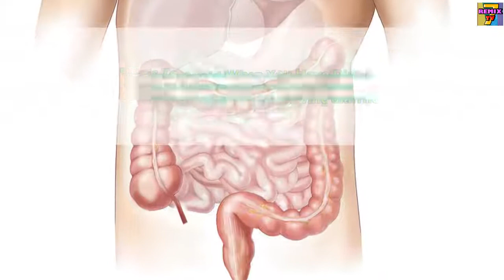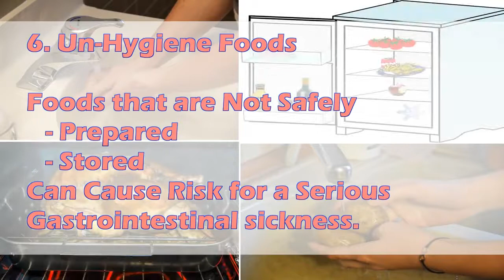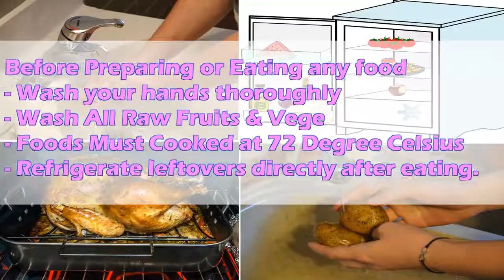Worst Foods to Avoid That Spikes Diarrhea Again - 2017 NEW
Worst Foods to Avoid That Can Spikes Diarrhea Again
Unlock Your Hip Flexors - Huge Conversion Boost For 2017 (The "Hidden Survival Muscle" In Your Body Missed By Modern Physicians That Keep Millions Of Men And Women Defeated By Pain, Frustrated With Belly Fat, And Struggling To Feel Energized Every Day…).
Worst Foods to Avoid That Spikes Diarrhea
Foods To Avoid When You Have Diarrhea
It is As Equal important to know What
Not to eat when you are Having diarrhea.
Do Not Make Diarrhea Worst eating foods
- that Mess Up your Stomach &
- Cause Spikes movement in intestinal.

1 Dairy Products
Avoid foods that made from milk:
Diarrhea reduce digestion of “milk sugar”,
It Can Cause More
- Gas,
- bloating,
- nausea
- diarrhea.

- Milk, cream
- Cheese
- Ice cream
- Sour cream
- Except Low-Sugar Yogurt because its probiotics
help your internal body to heal.

2  Fatty Foods
Foods with a high fat content
- Can Spike the intestinal contractions &
- cause response to system is already sensitive
So Must Avoid foods like:
- Buttery foods
- Fast food
- Fatty Parts of meat
- Thick Gravy
- Oily foods
- Fried foods
Ok to Eat Lean protein,
- Such As White Meat Chicken

3.  Sugar-Free Foods
Some Artificial Sweeteners and Sugar Replacements
have a Laxative Effect leads to Gas & Bloating.
Best to avoid:
- Diet soda
- Sugar-free candy
- Sugar-free gum
- Sugar substitute packets for coffee and tea

4.  Gas-Producing Foods
Foods that increasing intestinal Gas Could
Increase the Diarrhea
Avoid gassy foods recover:
- Beans
- Broccoli
- Cabbage
- Cauliflower
- Onions
- Peaches
- Pears
- Plums
- Dried fruits

5.  Caffeine, Alcohol & Carbonated Drinks
Beverages having
- Alcohol
- Caffeinate Drink
- Carbonate drinks
Does Not largely cause Diarrhea, But Could be
GI irritant that is Best to Avoid until normal.
- Drink just Plain Water to restore Lost Fluids
Because Diarrhea is Repeated Leak Guts.

6.  Un-Hygiene Foods
Foods that are Not Safely
- Prepared
- Stored
Risk for a Serious Gastrointestinal sickness.

Before Preparing or Eating any food
- Wash your hands thoroughly
- wash all raw fruits and vegetables
- Foods Must Cooked at 72 Degree Celsius
- Refrigerate leftovers directly after eating.

7.  High-FODMAP Foods
If Your Diarrhea is Happening Frequently,
Avoid Foods that are High in FODMAPs
- Excess Fructose (Sweet Fruits)
- Lactose (Milk, Cheese)
- Fructans (Onions, Cereals, Custard)
- Galactans (Legumes)
- Polyols (Sweeteners)